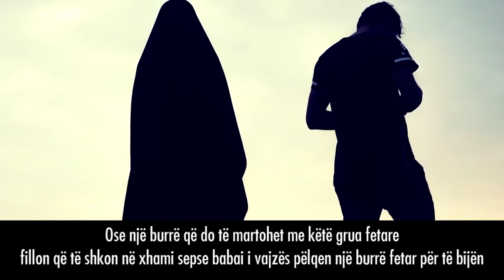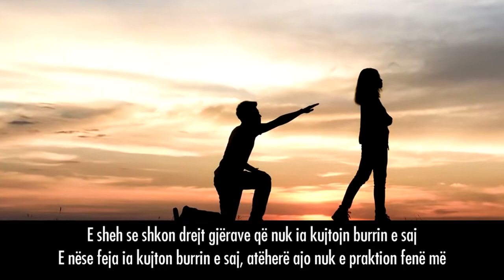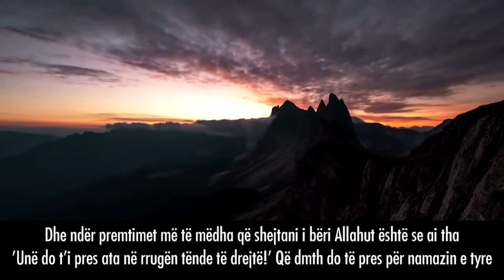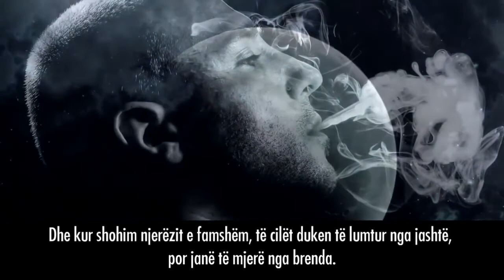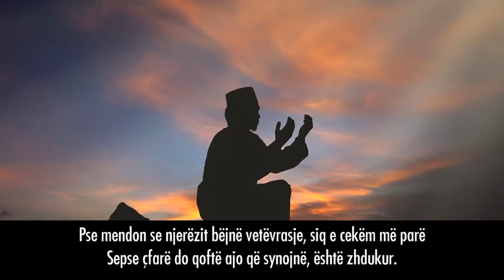Qëllimi (nijeti) i gabuar! ❌ KUJDES ❌